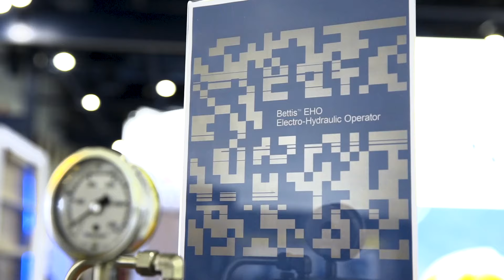Emerson Augmented Reality Trade Show Exhibit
Emerson enlisted VISION to create an augmented reality experience for their trade show display at Valve World Americas Expo & Conference 2019.